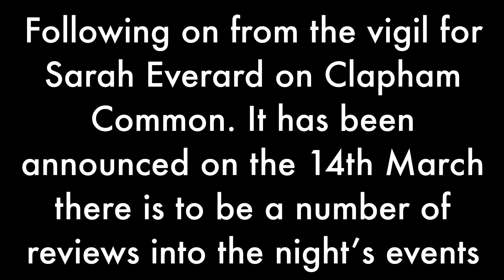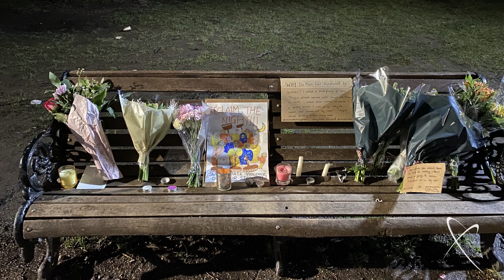13 March 21 Vigil for Sarah Everard. Clapham Common Bandstand, Clapham SW4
Following on from the vigil for Sarah Everard on Clapham Common. It has been announced on the 14th March there is to be a number of reviews into the night’s events and the handling of it by the police.

Metropolitan Police
Statement from Assistant Commissioner Helen Ball following events in Clapham Common:

"May I start by extending my deepest condolences to the family and friends of Sarah Everard. Across the Met we are still extremely saddened and shocked by the tragic circumstance of her disappearance and death.
"Earlier tonight, I joined the Commissioner in a candlelit vigil outside New Scotland Yard. I know many thousands of people up and down the nation also held similar vigils in Sarah’s name.
"I recognise that the decision by the organisers to cancel the Reclaim These Streets vigil in Clapham Common was deeply unwelcome news. Even so, given the ever present threat of Coronavirus, this was the right decision to make.

"Today, for over six hours hundreds of people came to lay flowers and pay their respects to Sarah in Clapham Common in a safe and lawful way.
"Around 6pm, more people began to gather close to the bandstand within the Common. Some started to make speeches from the bandstand. These speeches then attracted more people to gather closer together.

"At this point, officers on the ground were faced with a very difficult decision. Hundreds of people were packed tightly together, posing a very real risk of easily transmitting Covid-19.
"Police must act for people's safety, this is the only responsible thing to do. The pandemic is not over and gatherings of people from right across London and beyond, are still not safe.

"Those who gathered were spoken to by officers on a number of occasions and over an extended period of time. We repeatedly encouraged those who were there to comply with the law and leave. Regrettably, a small minority of people began chanting at officers, pushing and throwing items.
"After speaking with officers, the vast majority of people quickly left. Four arrests have been made for public order offences and for breaches of the Health Protection Regulations.

"Part of the reason I am speaking to you tonight is because we accept that the actions of our officers have been questioned.
"We absolutely did not want to be in a position where enforcement action was necessary. But we were placed in this position because of the overriding need to protect people’s safety.
"Let me end by saying that across the Met, we review every single event that we police to see if there are lessons that can be learnt. This one will be no different."